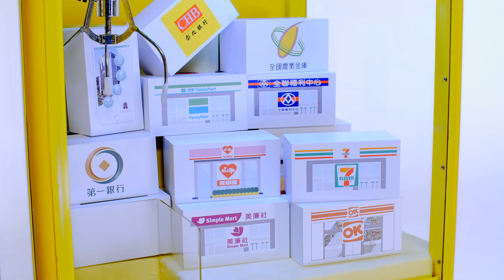統一發票兌獎多元服務管道宣傳_30秒版